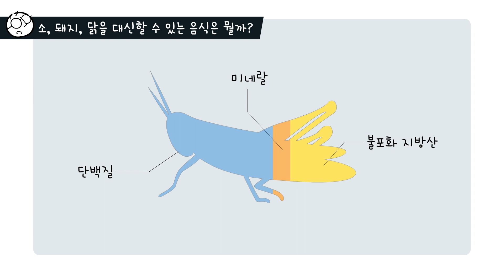안다과학 1호3단계2주 탐구하기